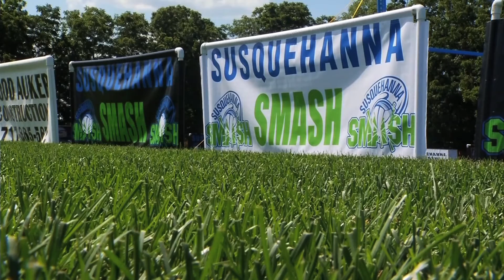Susquehanna Smash Volleyball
The 7th annual Susquehanna Smash volleyball tournament has changed locations, but still brings tons of action to the area!